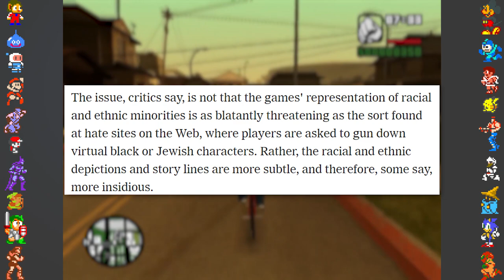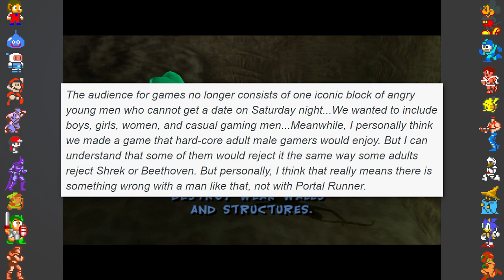PS2 Game Facts (PlayStation 2)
In this video, Did You Know Gaming takes a look at some facts, secrets and Easter eggs from some of the best PlayStation 2 games, such as Metal Gear Solid II and Grand Theft Auto San Andreas.

Video Editing and VO by Greg
Research/Writing by Dazz